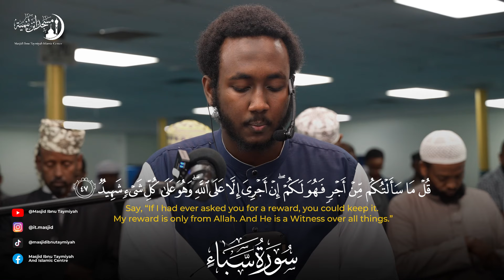Heart smoothing Quran Recitation | Surah SABA. Br. Harun Abukar | MASJID IBNU TAYMIYAH.